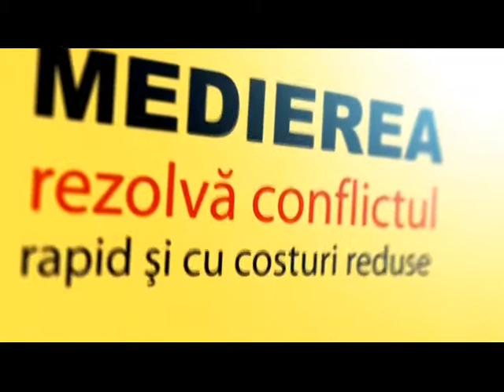LUC PF + COSTE + CHELARU MEDIERE 11 02 2015